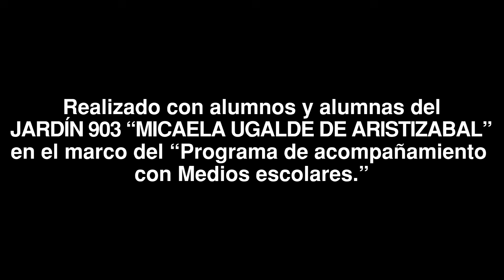Fiesta del costillar presentado por el Jardín 903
Los alumnos y alumnas del Jardín 903 de Vivoratá investigaron sobre la Fiesta del Costillar y todo lo que sabían lo llevamos juntos a un video al ritmo de chacarera y puro folclore!